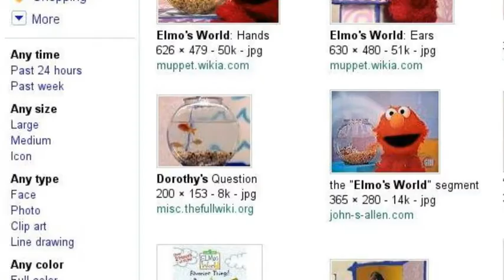Elmoladdin 1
Aladdin-Elmo (Sesame Street)
Jasmine-Hazel (Dolphin Tale)
Genie-Pup (SeeFood)
Jafar-Lotso (Toy Story 3)
Iago-Murray (SeeFood)
Abu-Dorthy (Elmo's World)
Magic Carpet-Unicorn (Animal Mechanicals)
Sultan-Big Bird (Sesame Street)
Rajah-Tiger (Elmo's World)
Cave of Wonders-itself
Razoul-Vincent (Over the Hedge)
Razoul's Henchmen-Lanky and Pudgsy and Fatman (SeeFood)
Peddler-RJ (Over the Hedge)
Gazeem-Verne (Over the Hedge)
Prince Achemed-Dwayne (Over the Hedge)
Omar-Annoying Orange
Faurock-Chunk (Toy Story 3)
Old Jafar-Jesus (Sesame Street)
Elaphant Abu-Snuffy (Sesame Street)
Laddie Dog Genie-Barkley (Sesame Street)
Rabbit Genie-E.B. (Hop)
Dragon Genie -Brontosaurus (Elmo's World)
Sheep Genie-Sheep (Mercy for Animals)
Old Man Genie-Old Cow (Barnyard)
Little Boy Genie-Young Otis (Barnyard)
Tv Host Harry-Mark (Annoying Orange)
Tv Host June-Elisabeth (Annoying Orange)
Leopard Genie-Tiger (Over the Hedge)
Goat Genie-Goat (Mercy for Animals)
Harem Genie-Rosita (Sesame Street)
Rodney Dangerfeild Genie-Octo (SeeFood)
Super Spy Genie-Julius (SeeFood)
Teacher Genie-Teacher (Sesame Street)
Table Lamp Genie-Taco (Annoying Orange)
Bee Genie-Barry (Bee Movie)
Submarine Genie-Shamu the Orca Whale
Gigantic Genie-Jaws (Jaws)
Cheerleader Genie-Grover (Sesame Street)
Snake Jafar-Catfish (River Monsters)
Genie Jafar-Gabby Gator
Camel Abu-Cow (Bee Movie)
Horse Abu-Buttercup (Toy Story 3)
Duck Abu-Rainbow Penguin (Toy Story 3)
Ostrich Abu-Mikey (Surf's Up)
Turtle Abu-Verne (Over the Hedge)
Car Abu-Fire Truck (Elmo's World)
Toy Abu-Wind Up Toy Goldfish
Rajah as Cub-Sangha (Two Brothers)
Woman at Window-Trixie (Toy Story 3)
Fire Eater-Crocodile (Animal Planet)
Mammals-Mammals (Animal Planet)